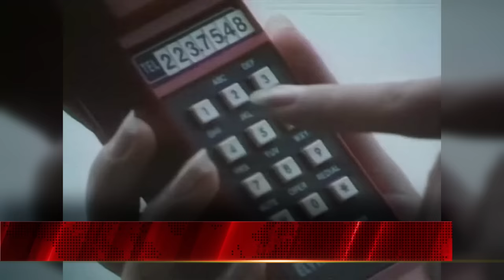80's Best Dance Hits Vol.11 [Synth-Pop, Italo-Disco, Hi-NRG] (Serega Bolonkin Video Mix) │ Хиты 80-х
Tracklist/Трэклист:
00:00:00 Irene Cara - Flashdance... What a Feeling
00:02:48 Ken Laszlo - Hey Hey Guy
00:05:23 Belinda Carlisle - Circle In The Sand
00:07:25 Roxette - I Call Your Name
00:09:50 Stacey Q - We Connect
00:11:36 Stacey Q - Two of Hearts
00:14:04 Salt-N-Pepa - Push It
00:16:24 David Lyme - Bye Bye Mi Amor
00:19:28 Freeez - I.O.U.
00:21:42 C.C. Catch - Heaven And Hell
00:24:25 Kaoma - Lambada
00:27:15 Patty Ryan - You're My Love, You're My Life
00:29:46 Bad Boys Blue - L.O.V.E. In My Car
00:33:18 Madonna - Into The Groove
00:36:03 Break Machine - Street Dance
00:38:40 Video Kids - Woodpeckers From Space
00:41:25 Kool & The Gang - Ladies Night
00:44:17 Split Mirrors - Voices
00:47:57 Tracy Spencer - Run To Me
00:51:14 Duke Lake - Satisfaction, Love And Passion